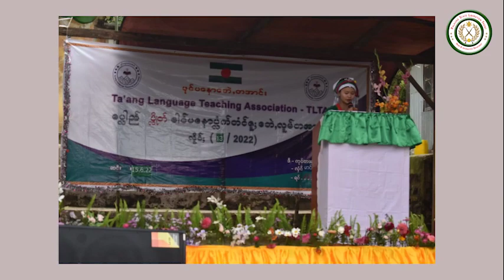တအာင္းျပည္နယ္သတင္း 16.6.2022#T'ang State News#Ta'ang TV